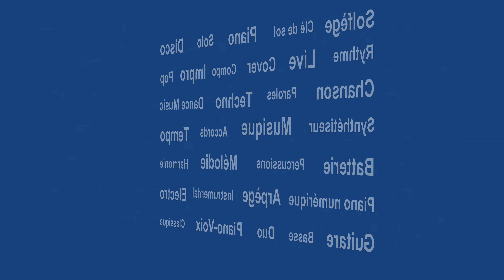Comptine d'un autre été : L' après midi - Yann Tiersen | Cover (reprise) piano by T Musique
L' été se termine, laissant peu à peu sa place à l'automne. Je vous propose donc "un autre été", avant celui de l'année prochaine 😂, en cover (reprise) piano. Un instru pour changer un peu 😛
"Comptine d'un autre été, l'après midi" est un titre de l'excellent compositeur Yann Tiersen, et il fait partie de la bande originale (BO) du film "Le fabuleux destin d'Amélie Poulain, sorti en 2001, avec Audrey Tautou. Un autre été donc, qui n'est pas de porcelaine celui là, ni même indien, quant à savoir s'il sera chaud 😂.
T Musique